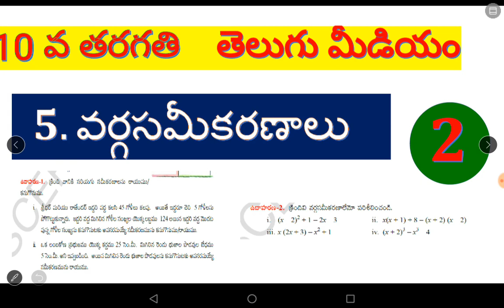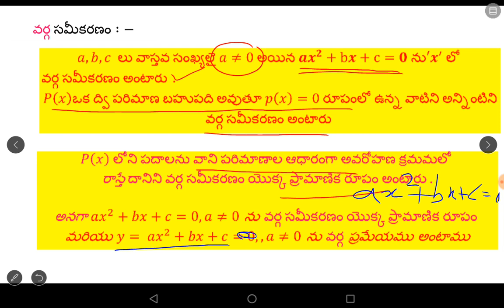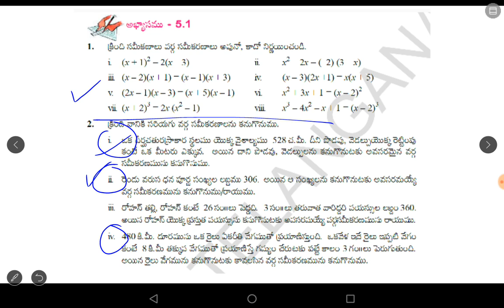Quadratic Equation or Not | వర్గ సమీకరణం అగునా? 10 వ తరగతి గణితం || 5 వర్గ సమీకరణాలు